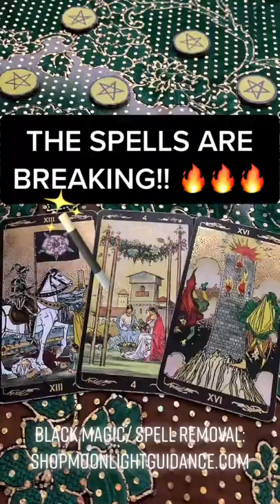✨🔥🧿🔥THE SPELLS ARE BREAKING!! 🔥🧿🔥✨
All you have to do is:
3. Leave a comment in a video for the current month.

Moonlight Guidance
Felixstowe, Suffolk,
IP11 1BW,
UK

This reading is for Spells